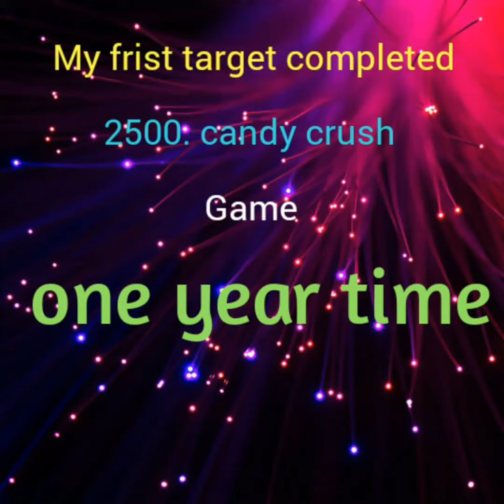Friends candy crush game frist target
2500 my frist target completed now

It's taken One year time.

Enjoy friend's

Best game

Thanku watching friends

My next target 5000.
Wish me friends 👭👬👍🙋